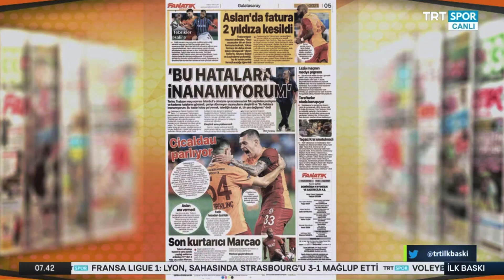Sonunda Oldu !! Hadi Kapı Dışarı !! Yeni Tudor Taktiği !! l GALATASARAY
Galatasaray'da sürekli eleştirilerin odağında olan Babel kadro dışı kalacak..

Fatih Terim sol kanatta yeni formülünü buldu o da Berkan Kutlu...

İyi seyirler..